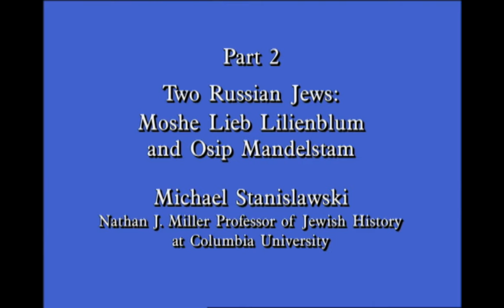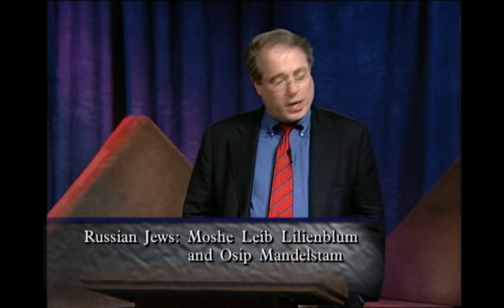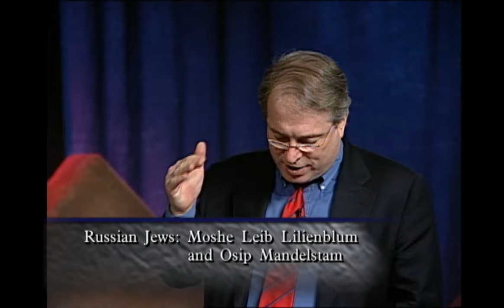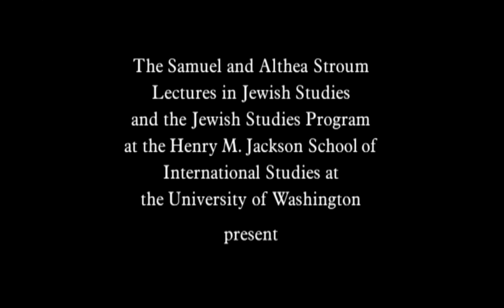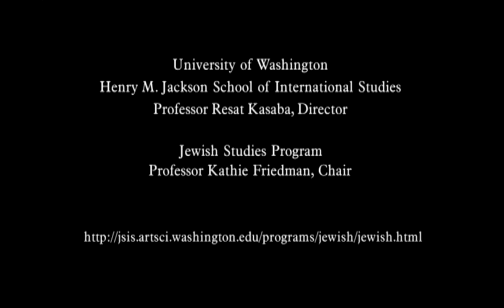Stroum Lectures 2002: Moshe Leib Lilienblum & Osip Mandelstam- Michael Stanislawski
Professor Michael Stanislawski of Columbia University delivers the second lecture in the three-part 2002 Stroum Lecture series, "Autobiographical Jews." The Stroum Lectures are an annual set of lectures hosted by the Stroum Center for Jewish Studies at the University of Washington.